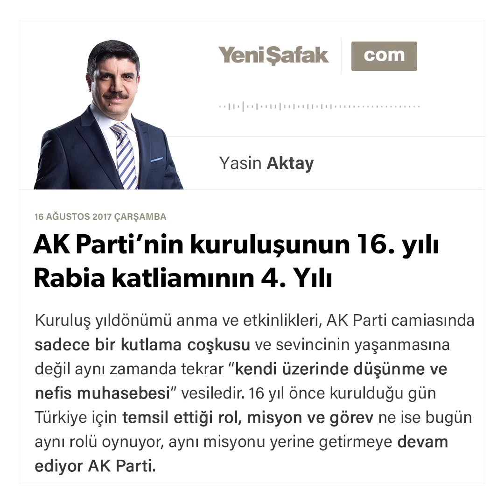AK Parti’nin kuruluşunun 16. yılı Rabia katliamının 4. Yılı-Yasin Aktay-16.08.2017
Kuruluş yıldönümü anma ve etkinlikleri, AK Parti camiasında sadece bir kutlama coşkusu ve sevincinin yaşanmasına değil aynı zamanda tekrar “kendi üzerinde düşünme ve nefis muhasebesi” vesiledir. 16 yıl önce kurulduğu gün Türkiye için temsil ettiği rol, misyon ve görev ne ise bugün aynı rolü oynuyor, aynı misyonu yerine getirmeye devam ediyor AK Parti.